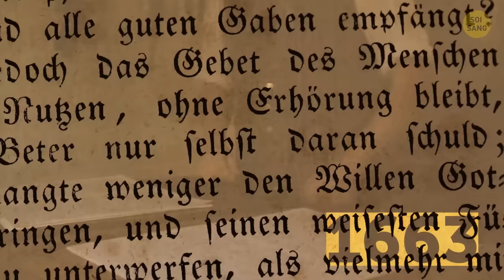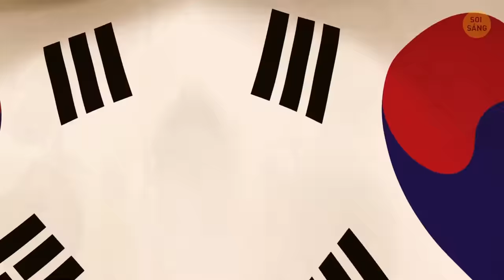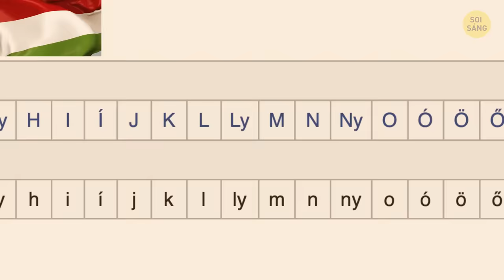Sự Thật Hay Ho Về Các Quốc Gia Trên Thế Giới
Mọi đất nước đều có những sự thật hay ho mà bạn nên tìm hiểu! Để khiến thế giới trở nên dễ tiếp cận và thú vị hơn, chúng tôi quyết định thu thập những sự thật về mỗi quốc gia. Bạn đã bao giờ cân nhắc việc đi du lịch khi ở đang ngồi trên chiếc ghế bành thoải mái chưa? Nếu rồi, sao không thử nó ngay bây giờ? Hãy sẵn sàng cho chuyến đi vòng quanh thế giới thú vị nhất (trên màn hình của bạn)!
Ấn Độ có mạng lưới bưu chính lớn nhất thế giới. Hoa Kỳ là quốc gia có số lượng triệu phú lớn nhất. Indonesia là quê hương của loài thằn lằn lớn nhất thế giới. Đức là quốc gia đầu tiên ra mắt cuốn tạp chí. Ở Ả Rập Xê Út, có những cuộc thi sắc đẹp lạc đà với sự tham gia của hàng ngàn con. Và sau đây là những sự thật tuyệt vời về các quốc gia trên toàn thế giới!

Đầu của một xác ướp ở Bắc Chile: Tác giả Pablo Trincado,